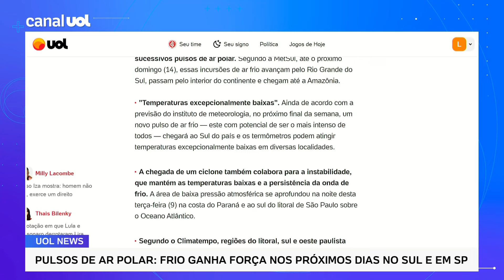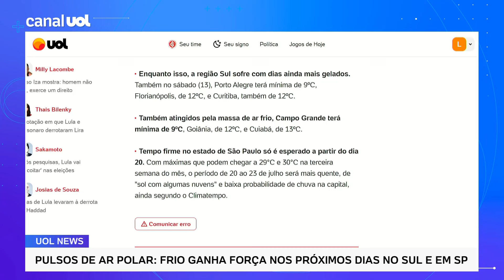Frio que atinge Rio Grande do Sul será duradouro e ganhará força nos próximos dias em todo o país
Uma nova massa de ar frio que atinge o Rio Grande do Sul e traz instabilidade para o resto do Brasil vai ser responsável por manter as temperaturas baixas por mais alguns dias.